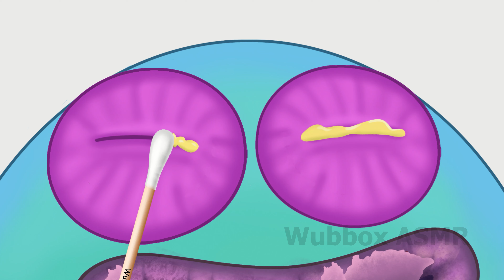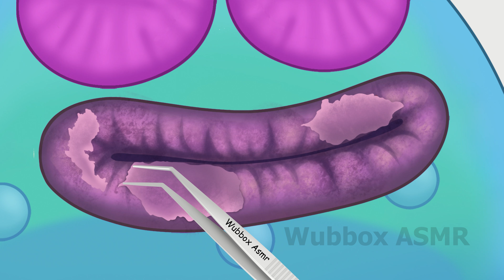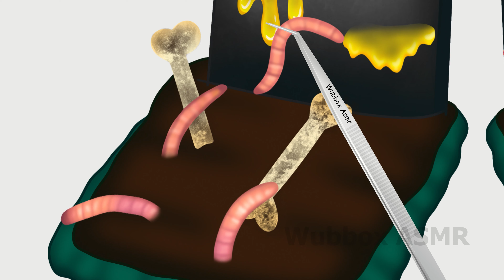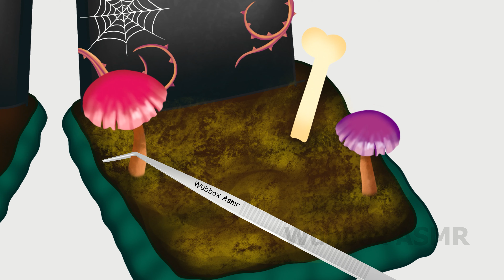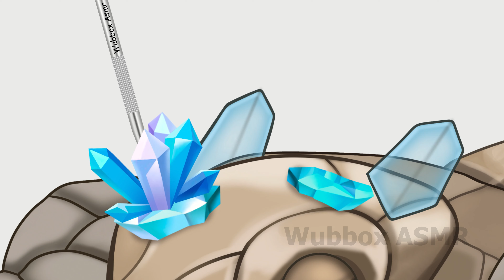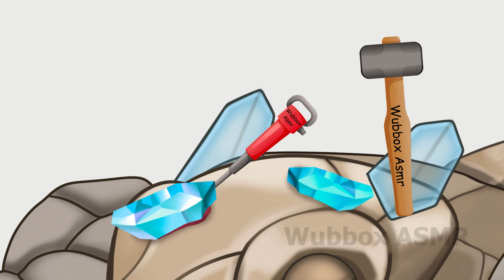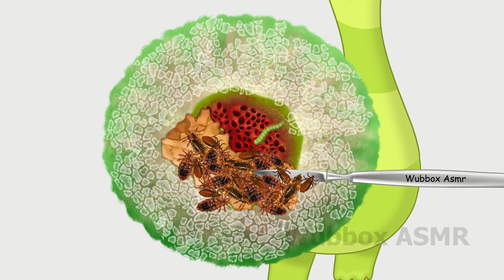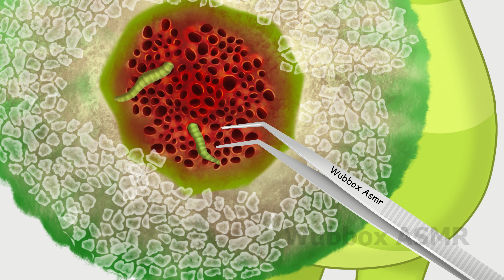My Singing Monsters | Toe Jammer & Bone Epic Wubbox and therapeutic journey for my singing monsters